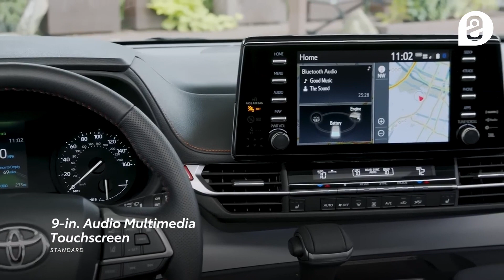រថយន្ត MPV ខ្នាតធំ Toyota Sienna 2023 | 5 ចំណុចពីឡាន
រថយន្ត Toyota Sienna គឺជារថយន្ត MPV ខ្នាតធំរបស់តូយ៉ូតា ដែលមានអាយុកាលចំនួន ២៥ឆ្នាំ និងឆ្លងកាត់នូវការផ្លាស់ប្តូរមុខមាត់ ៦ដងរួចមកហើយបើគិតមកដល់នាពេលបច្ចុប្បន្ននេះ
ស្វែងរកព័ត៌មានដ៏សំបូរបែបនៅទីនេះ
Facebook | Youtube | Tiktok | Telegram: Cambo Auto